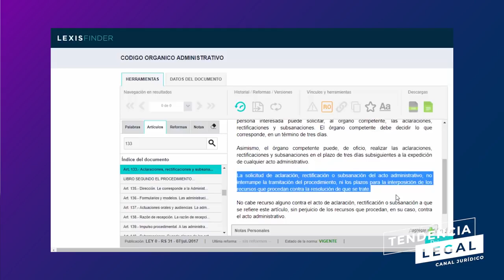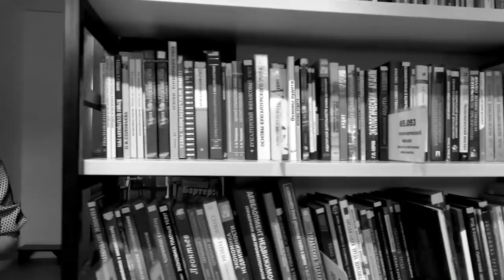El Silencio Administrativo en el Código Orgánico Administrativo COA | César Zumárraga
¡Se aumentó de 15 a 30 días el término para resolver! ¿COA Garantista?
Nuestro entrevistado de hoy, se refiere al Silencio Administrativo y nos explica sus motivos de que a pesar de haberse aumentado el término para resolver las peticiones de 15 a 30 días, considera que el COA ha dado pasos hacia adelante en esta institución.

Ya estan disponible todas las entrevistas en la lista de reproducción.
Comparto constantemente cápsulas informativas que te serán útiles en tu vida profesional tanto como abogados en libre ejercicio o servidores públicos.

Conoce mas de Legalité, una plataforma destinada al conocimiento del Derecho Administrativo. 🤓 Se parte del Foro Jurídico y de la Comunidad Online más grande del país en temas de Derecho.